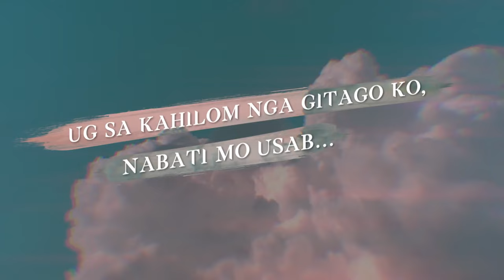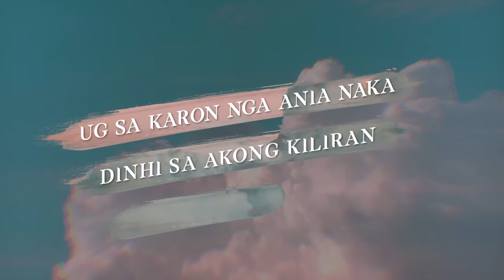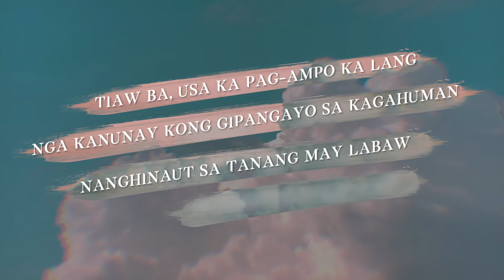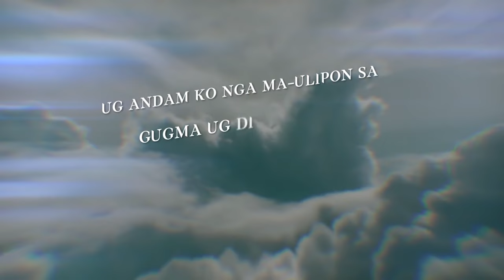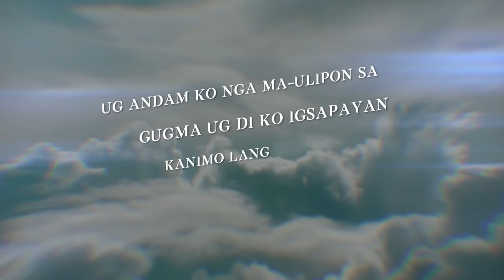Oh! Caraga - Ulipon (offical lyric video)